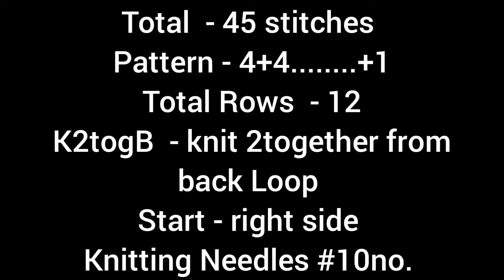Knitting Stitch Pattern For Gents Sweater/Ladies Sweater/Jacket/Cap